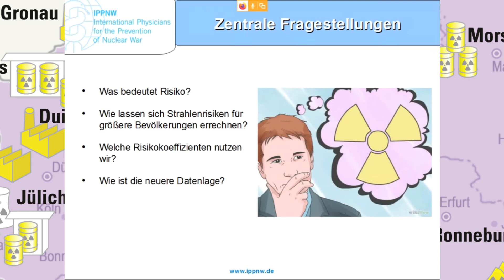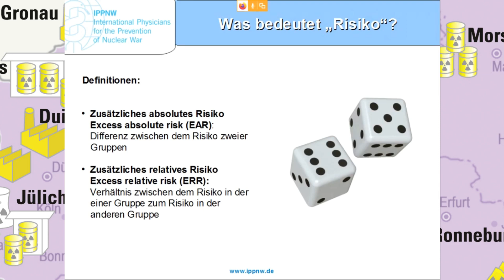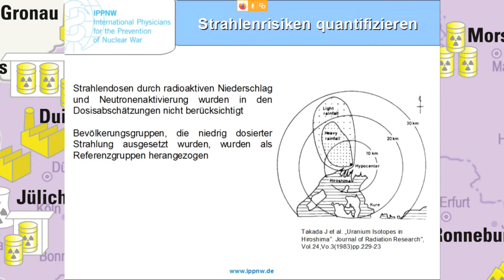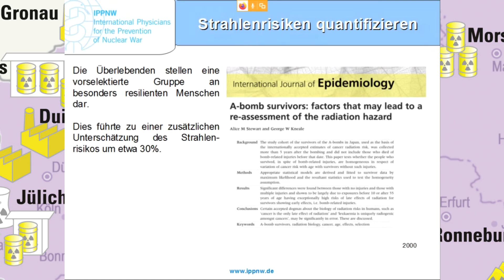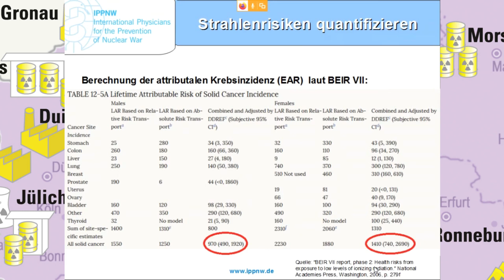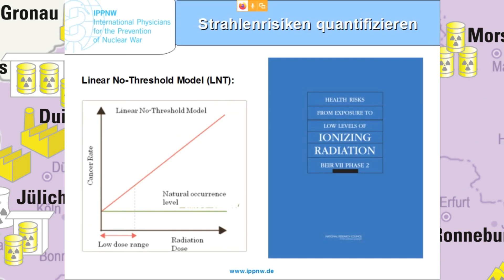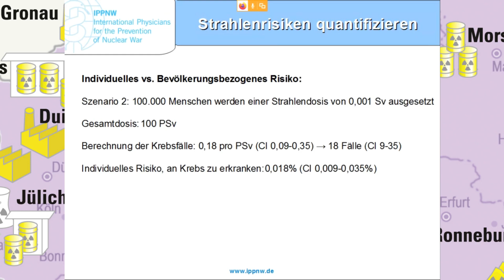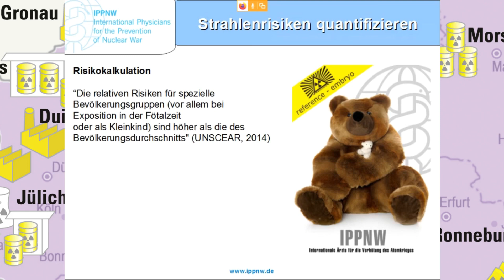Was bedeutet „Risiko“ und wie lassen sich Strahlenrisiken berechnen? | Dr. med. Alex Rosen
Dr. Alex Rosen erklärt den Risikobegriff und erläutert anhand eines einfachen Beispiels den wichtigen Unterschied zwischen absolutem und relativem Risiko. Je nachdem, ob man einen Sachverhalt als absolutes oder relatives Risikos ausdruckt kommt man zu sehr unterschiedliche Zahlen, die jedoch beide richtig sind.

Die Grundlage für den modernen Strahlenschutz und die Theorien über die Schädlichkeit von Strahlung wurde durch die Langzeit-Studie des US-Militärs zu den Folgen von Hiroshima und Nagasaki gelegt. Dr. Rosen zeigt die diversen Mängel dieser Studie auf. Z.B. wurde als Referenzgruppe die Bevölkerung im Umland von Hiroshima herangezogen. Die Menschen im Umland waren jedoch auch erhöhter radioaktiver Strahlung ausgesetzt und litten an mehr Krebserkrankungen. Deshalb wurde die Erhöhung der Krebsrate in Hiroshima unterschätzt.

Die US-Forscher haben ohne wissenschaftliche Begründung festgelegt, dass Niedrigstrahlung nicht so gesundheitsschädlich sein kann und haben den Dosisfaktor für Niedrigstrahlung einfach um 2 reduziert. Dadurch wurde die Gefahr der Niedrigstrahlung jahrzehntelang heruntergerechnet. Inzwischen hat die Weltgesundheitsorganisation diesen Reduktionsfaktor als falsch verworfen.

Es gibt in jedem Land eine „natürliche Hintergrundzahl“ von Krebserkrankungen. Mit zunehmender Strahlenexposition steigt die Krebsrate linear. Eine niedrige Dosis, die statistisch zu keiner Erhöhung der Krebserkrankungen führt, gibt es nicht.

Als Referenzperson bei der Risikoberechnung wird immer noch ein männlicher weißer Mann zwischen 20 und 30 Jahren, Größe 1.70m, 70 kg herangezogen, also eine Person, die das geringste Erkrankungsrisiko aufweist. IPPNW fordert dagegen, ein Embryo als Referenzperson zu nehmen, also die Person, die das höchste Risiko aufweist und geschützt werden muss.

Rosen erklärt die Vorgehensweise weiterer Studien und Statistiken. Wichtig ist, Studien zu hinterfragen: wie groß ist die Bevölkerungsgruppe, welche Strahlendosis und welcher Zeitraum werden betrachtet?

Weitere Informationen:

Internationale Ärzte für die Verhütung
des Atomkrieges/Ärzte in
sozialer Verantwortung e.V.

Körtestraße 10
10967 Berlin
Tel.: 030 / 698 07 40
Fax: 030 / 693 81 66

Atommüll: Über GAUkeleien und KERNkompetenzen

2022 sollen die letzten Atomkraftwerke in Deutschland abgeschaltet werden. Doch der Ausstieg ist noch lange nicht das Ende der Geschichte. Einerseits werden in Gronau und Lingen noch angereichertes Uran und Brennelemente für den Export hergestellt, andererseits bleibt das Problem mit den strahlenden Hinterlassenschaften aus mehr als 60 Jahren Atomenergienutzung. Wie kann der Atommüll über mindestens 1 Million Jahre sicher gelagert werden? In einer Online-Veranstaltungsreihe des Atommüllreports erfahren Sie von ausgewiesenen Expert*innen Wissenswertes über die Wirkung radioaktiver Strahlung, die Probleme bei der Atommülllagerung und der Standortsuche für ein tiefengeologisches Lager. Anhand der existierenden Projekte ASSE II, Schacht KONRAD und Gorleben wird deutlich, wie es nicht funktioniert. Weitere Themen sind die Zwischenlagerung, der Uranabbau und die Kosten der Atommülllagerung.

Info zum Atommüllreport:

Welches atomare Erbe hinterlassen wir künftigen Generationen? Das Fachportal atommuellreport.de hat es sich zur Aufgabe gemacht, das Wissen über Atommüll und seine Gefahren zu sichern und über viele Jahrzehnte zu erhalten. Es leistet damit einen Beitrag zur gesellschaftlichen Auseinandersetzung um einen verantwortbaren Umgang mit Atommüll. Das Projekt wird getragen von Arbeitsgemeinschaft Schacht KONRAD e.V., .ausgestrahlt, BI Umweltschutz Lüchow-Dannenberg e.V., BUND e.V., Gesellschaft für Strahlenschutz e.V., IPPNW e.V., Robin Wood e.V., Archiv Strahlentelex,  Umweltinstitut München e.V.

Atommüllreport
c/o Arbeitsgemeinschaft Schacht KONRAD e.V.
Bleckenstedter Straße 14a
38239 Salzgitter